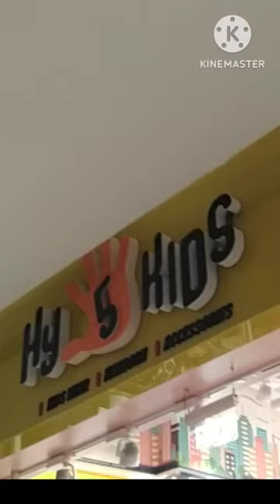Party wear and Photoshoot Frocks for Baby Girls# trending frocks# New Collection